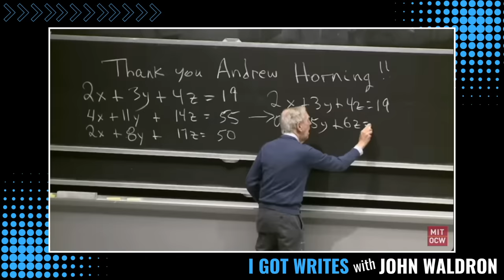Donald Trump's COGNITIVE TEST results are in - and MAGA CONSERVATIVES are WORRIED!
Donald Trump's  disturbing memory and slurred speech problems at his latest rallies are increasing. Could it be early-onset dementia or drug abuse?  Well the "RESULTS" are in!  Donald ASSUMES he inherited the family intelligence genes from his MIT Uncle. But did he? Watch and decide yourself. John also exposes Diaper Don's claim that his uncle was the longest-serving professor in the history of MIT...but as usual, it's also a lie. Lastly, the Orange Menace's self-inflicted vocabulary struggles are on full display in clips from his Vegas Lie-la-pa-loser campaign rally.

John Waldron has performed stand-up comedy for over thirty years.

 His song parodies have been featured on The Howard Stern Show.

Additional topics that I look forward to addressing:

supreme court decisions today
affirmative action supreme court
citizens united decision
janus v afscme
janus decision
citizens united case
scotus decisions
congress
senate majority
christian counseling
mormons
christians
christian mingle dating site
christian ministries
the 14th amendment to the constitution
political yard signs
campaign advertising
political campaign
political signs
Insurrection
January 6th